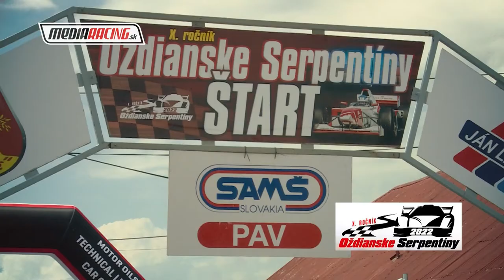Matej LÁZÁR - Oždianske serpentíny 2022